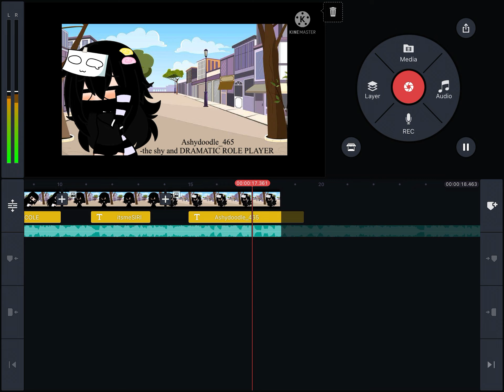What my new vid was supposed to be :]